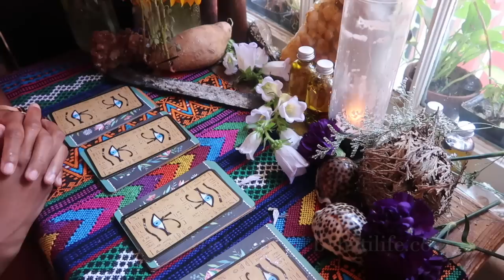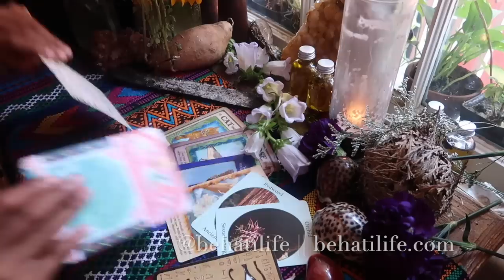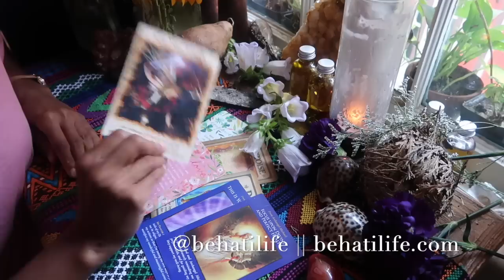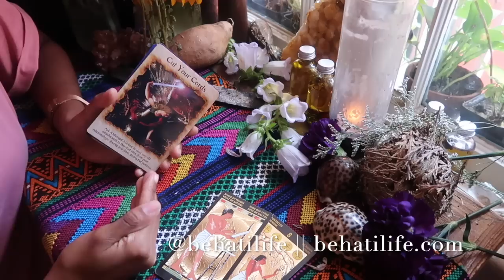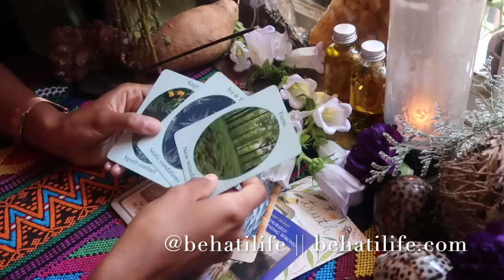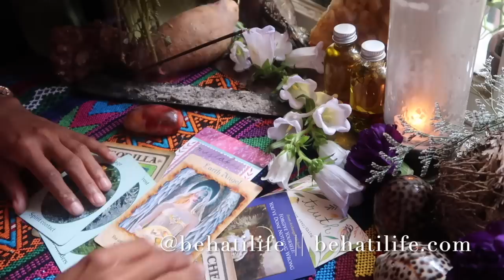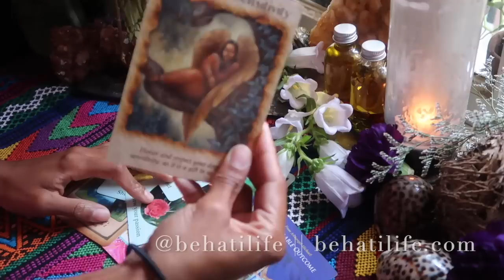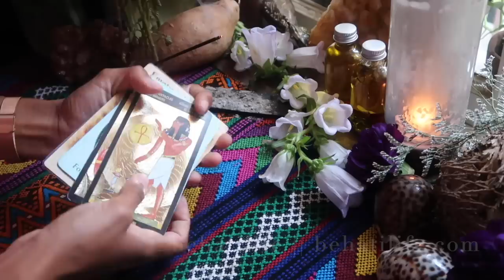PICK A CARD🌟: What Are You Manifesting? 🔭What Do You Need to Hear 💕& Do Now?❤️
Welcome back, beauties :) This message is timeless and covers what you need to hear now, what you're manifesting, and what you need to do.

time stamps
mon - wed 13:30
wed - fri 16:15
fri- sun 19:54
supporting you 24:34
challenging you 28:08

Jessica W
1000 Bourbon St, PMB #112